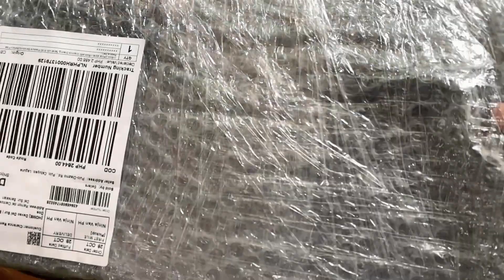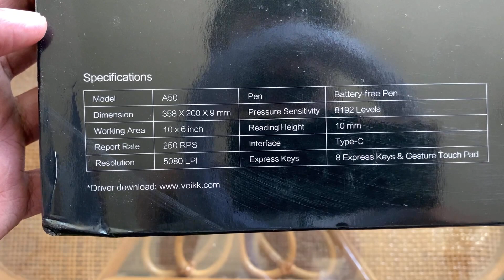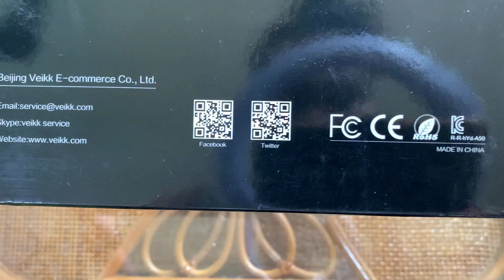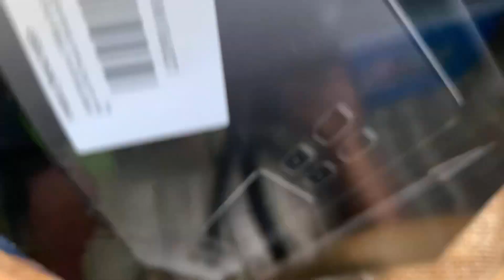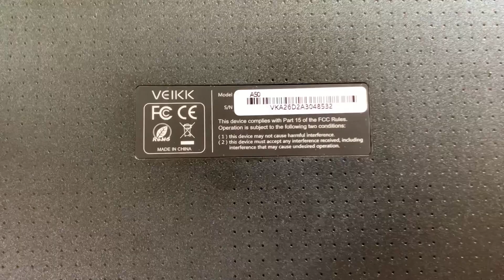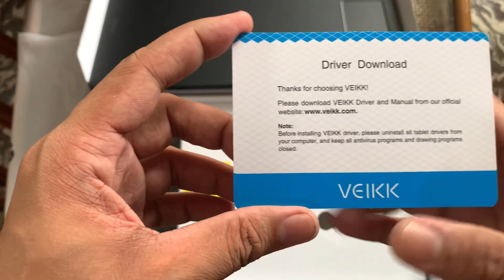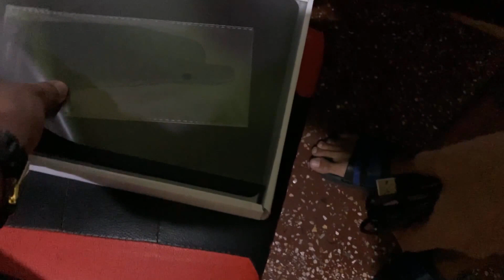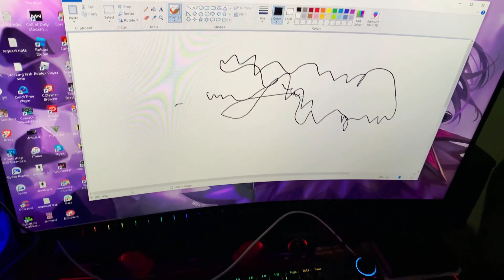veikk a50 pen tablet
10 x 6 inch Large working Area and Papery Texture Surface,providing a Wonderful Experience for Your Digital Artwork Creation.
8 hard shortcut keys and 1 gesture touch pad: almost replace keyboard to operate all functions and all the buttons can be customized according to your preferences.
8192 Pressure Sensitivity & Support Tilt Function: The A50 Drawing tablet supports up to 60 degrees of tilt brush effect,if you need,please go to our official website apply for the firmware UPDATED!
Type-C port: Can easily plug in and out with either direction which is more convenient and stable.
This digital pen tablet must be used with a computer. Compatible with Windows10/8/7,Mac OS 10.12 or later and Linux OS. You also can easily connect your Android phone 6.0 or above device (except Samsung) to the tablet with the OTG connector. It's compatible with drawing programs like Photoshop, SAI, Painter, Illustrator, Clip Studio, Krita, paint tool sai, Corel painter, manga studio, and more.